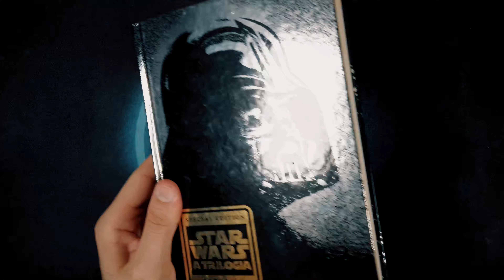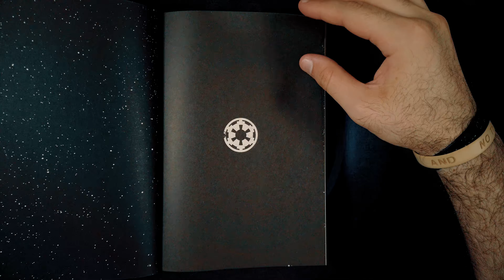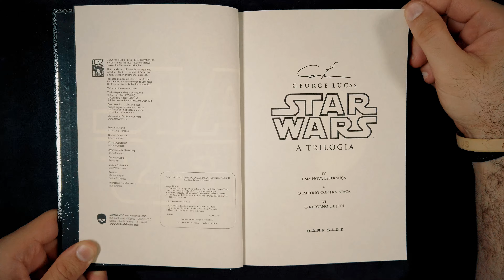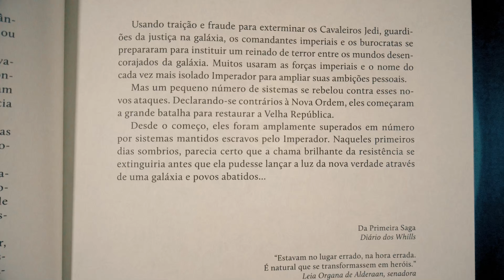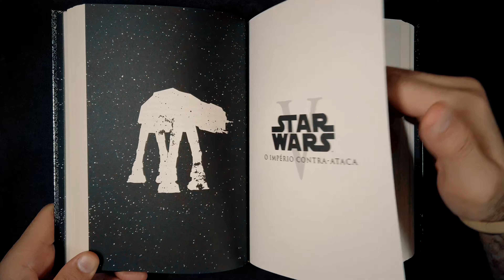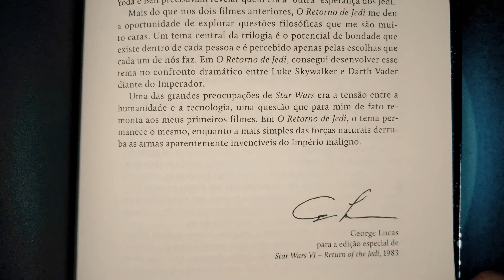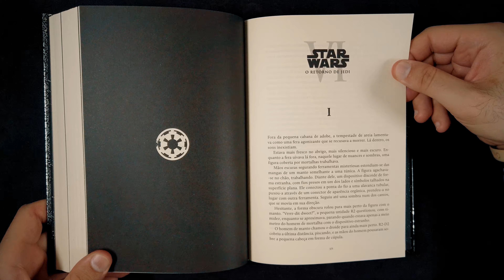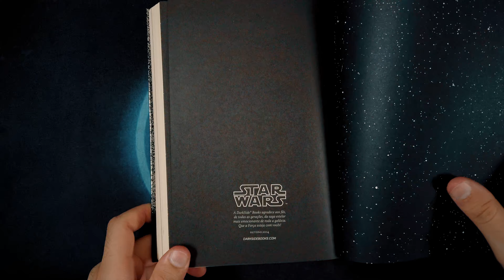Star Wars: A Trilogia - Special Edition | Flip Through 4K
- Flipping through Star Wars: A Trilogia - Special Edition -

About the book:

Publisher ‏ : ‎ Darkside; 1ª edição (20 maio 2014)
Language ‏ : ‎ Portuguese
Hardcover ‏ : ‎528 pages
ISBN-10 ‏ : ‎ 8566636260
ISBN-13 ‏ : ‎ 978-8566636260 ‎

Sobre o livro:

Editora ‏ : ‎ Darkside; 1ª edição (20 maio 2014)
Idioma ‏ : ‎ Português
Capa dura ‏ : ‎ 528 páginas
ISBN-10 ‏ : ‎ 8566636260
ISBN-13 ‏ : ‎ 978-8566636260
Peso : ~ 810 g
Dimensões ‏ : ‎ 23.4 x 16 x 3.8 cm